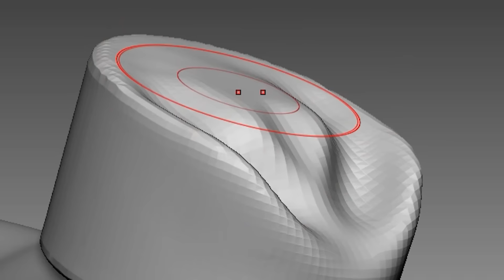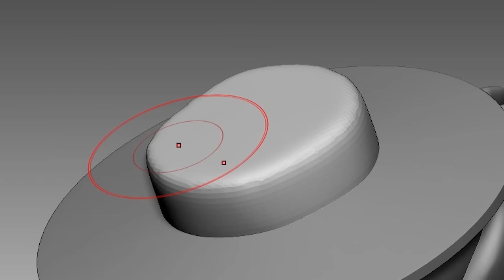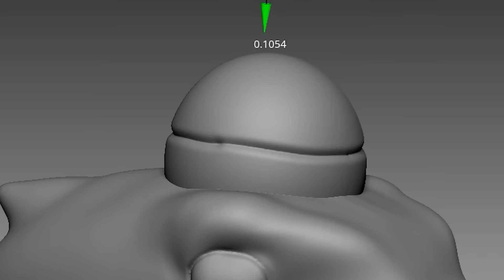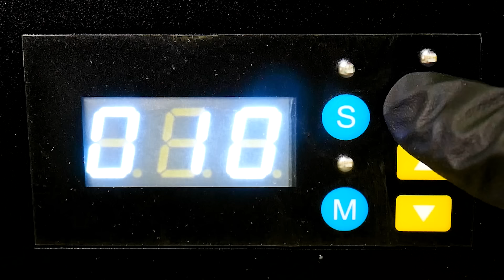Making THE AMAZING DIGITAL CIRCUS - Ep 2 Sculptures - Gummigoo Max & Chad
Timelapse sculpting and painting of Animation  -THE AMAZING DIGITAL CIRCUS: PILOT

3D modeling and 3d printing for figure making.

0:00 Intro
0:15 3D Modeling
2:33 Making a support
2:48 3D Printing
3:13 Cleaning
3:25 Removing Supports
3:44 Cure the prints
4:01 Work-surface
4:21 Painting Gummigoo
5:16 Painting Max & Chad
7:13 Finished

3D modeling - Zbrush
3D printer - Elegoo Elegoo Saturn 3 Ultra 12K

Mod Creators for VS Pomni & Jax plus Caine too: (Let me know if someone needs to be added)
cheek_y - Main theme (I didn't play it much on video though)

 • AGORAPHOBIA: Pomni Megalovania | TADC...
CobySwitch -Owner:

Dan1008 - Music Maker

Rayvo - made banned:

 / rayvoreal
Souup - made endless Mario mix

 • Cracked - Endless (Mario Mix) SoupTak...
PearlTheFan2021 - Made caine sprite

Varoon Guy - Made lore remix
Gooseworx - The Amazing Digital Circus

Glitch productions - The Amazing Digital Circus

 • THE AMAZING DIGITAL CIRCUS [OFFICIAL ...
Gooseworx - Made Original Main theme:

 • The Amazing Digital Circus - Main Theme